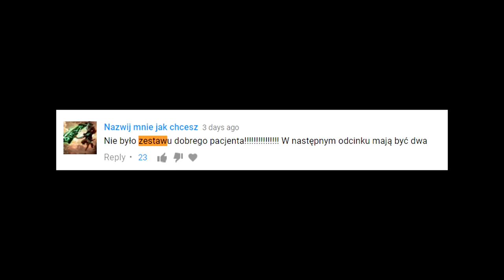NAJBARDZIEJ MOBILNA POSTAĆ W LEAGUE OF LEGENDS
Dzisiaj na Rifcie spotykamy najbardziej mobilną postać w grze, oraz kurczaka Xame wbijającego piątą maestrię na Yasuo.